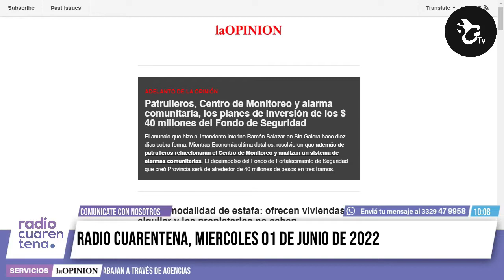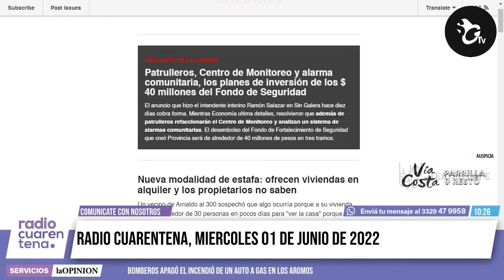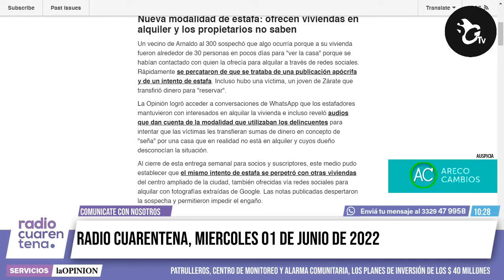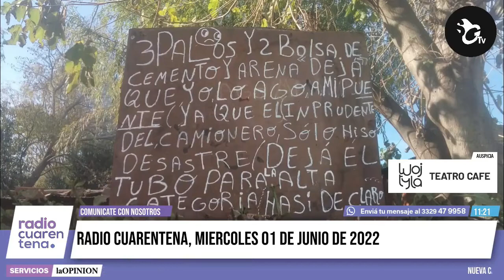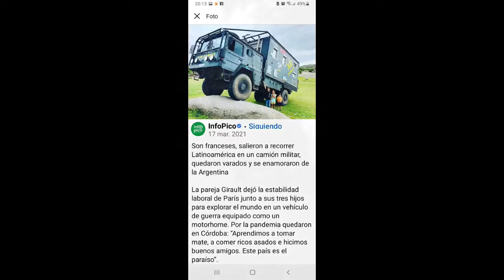RadioCuarentena – ¿Qué pasa, Lilí? 01-06-2022